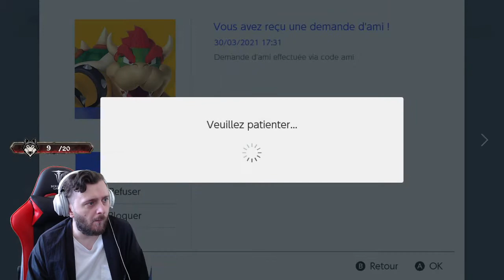[#3] LE CATACLISME ARRIVE (MH: RISE)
Epic Code createur: CptAngel42